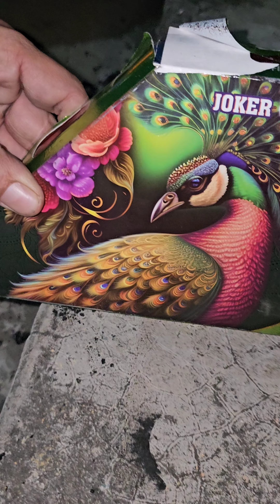Diwali ki Celebeation